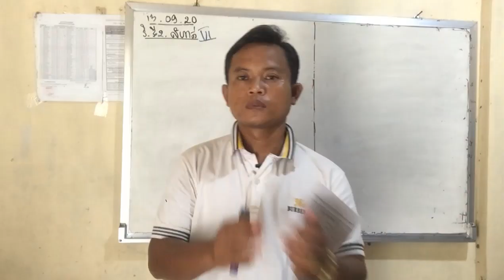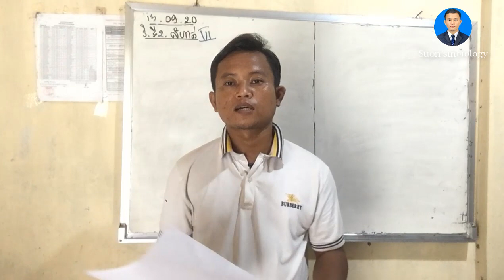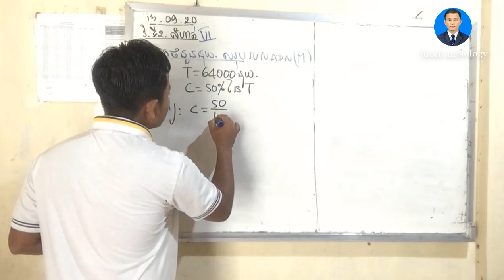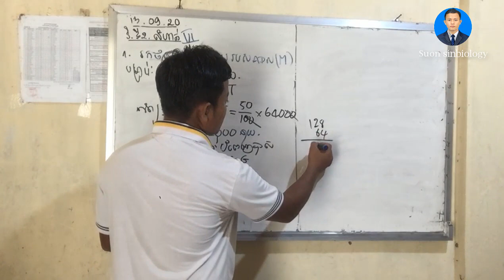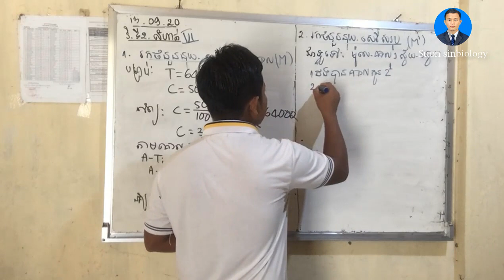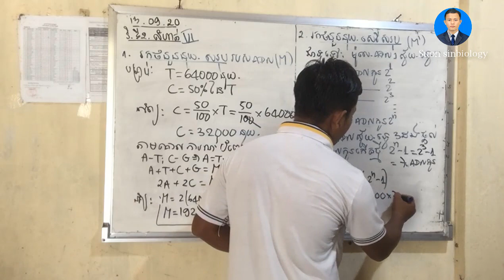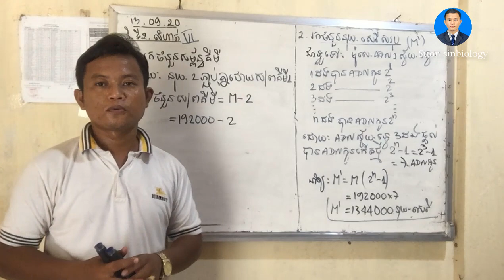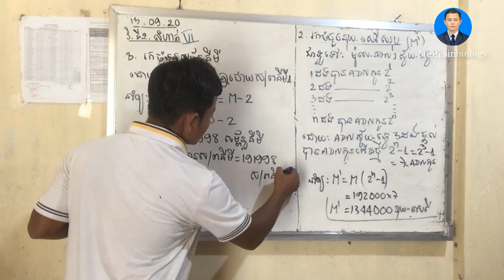វិញ្ញាសាទី២ កំណែលំហាត់ VI ជីវវិទ្យាថ្នាក់ទី១២ , BacII 2020